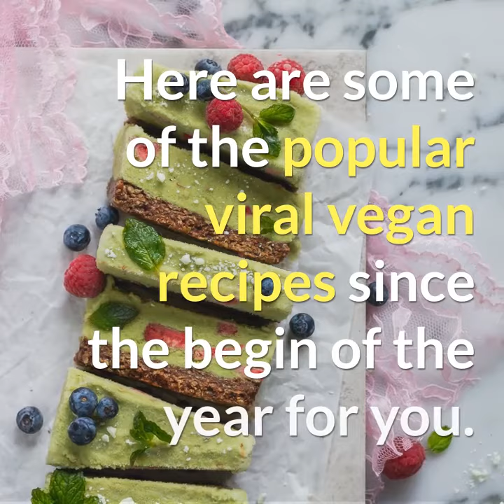SOME OF THE MOST POPULAR VIRAL VEGAN RECIPES FOR YOU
Have you ever cooked vegan? No? Then it will be high time!
These popular vegan recipes show how diverse vegan dishes can be. It is a prove that many are looking for tasty and healthy vegan recipes.